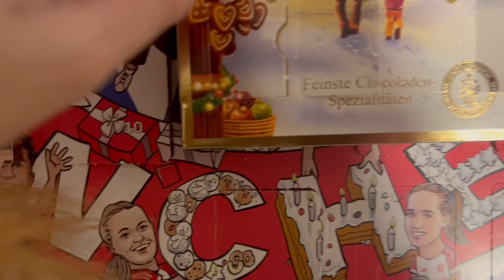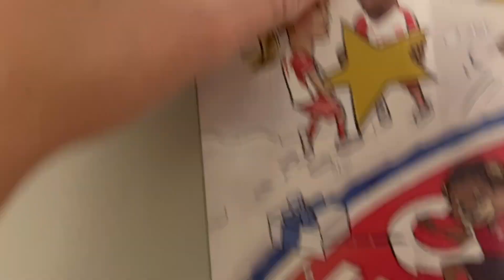Vlogmas 2023 Day 13!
Heidelberg Castle